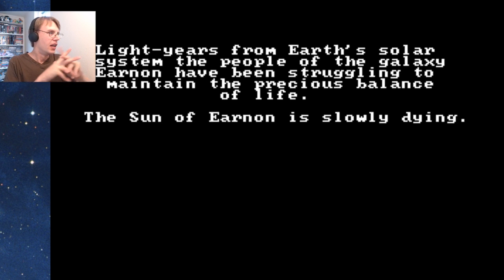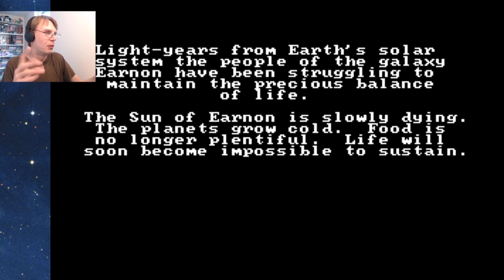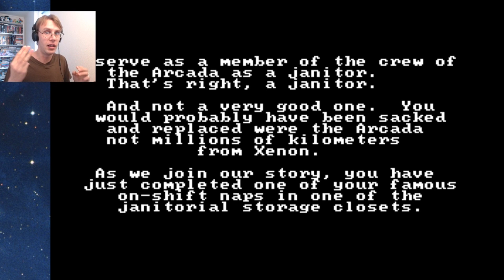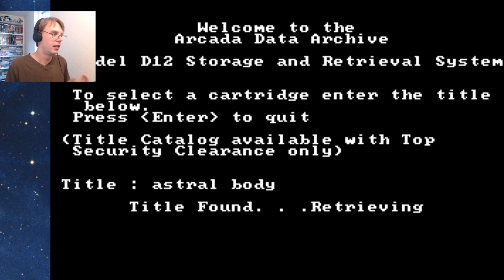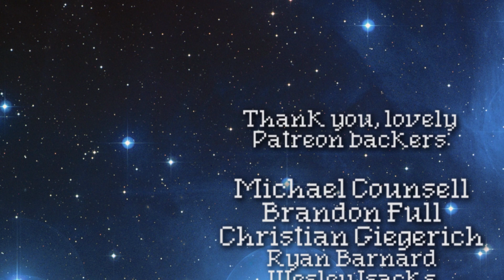ULTIMATE SPACE QUEST SERIES PLAYTHROUGH FEAT. DANNY FROM GAME GRUMPS | Space Quest I EGA pt. 1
As promised, I had a very special surprise planned for when that happened. A lot of planning went into this, and here it finally is: the ULTIMATE Space Quest series playthrough -- starting with, of course, the gem that begat it all, Space Quest I: The Sarien Encounter. But not just any Space Quest I -- this is not the version you'll find on GOG or Steam, or even your Space Quest Collection CD's (if you have those). This is Space Quest I v1.0x, the early version to have an easter egg that Ken Williams (CEO of Sierra On-Line) got so upset about, he had it removed from all future versions!

Featuring a short intro Dan Avidan (a.k.a. Danny Sexbang, a.k.a. Danny from Game Grumps). Danny will be back to introduce all the upcoming instalments of the series.